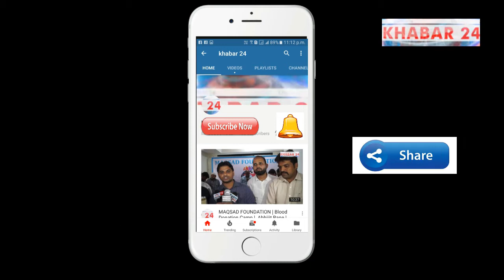Smt Anuradha Gore Release patriotic Song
Release patriotic Song Smt  Anuradha Gore